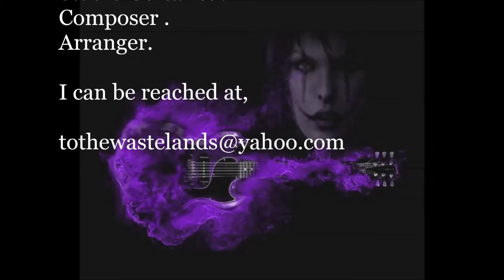Secret Agent Man.mp4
"Secret Agent Man" is a song written by P. F. Sloan and Steve Barri. The most famous recording of the song was made by Johnny Rivers , Sean Connery was  007 when this Song made it's mark I was just a Kid and this is in part Why I can play Guitar the way I do  ,Enjoy